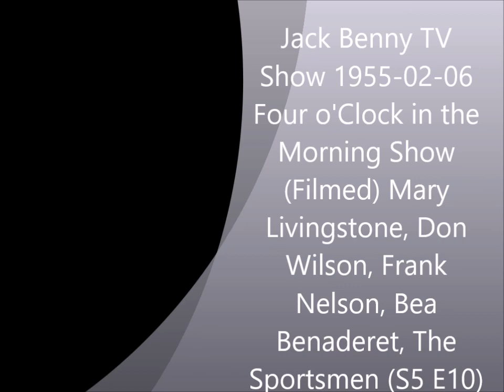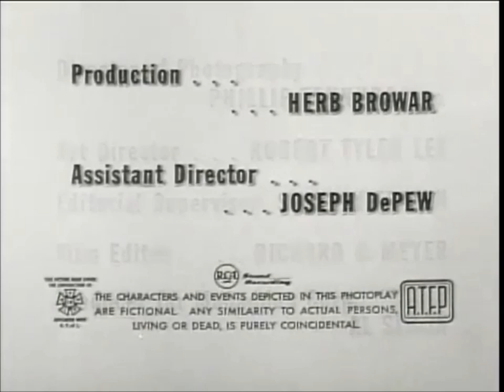Jack Benny TV Show 1955-02-06 Four O'Clock in the Morning Show (Filmed) Mary Livingstone (S5 E10)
Jack Benny TV Show 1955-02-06 Four O'Clock in the Morning Show (Filmed) May Livingstone, Frank Nelson, Bea Benaderet, The Sportsmen (S5 E10)

Jack Benny Show OTR Podcast!